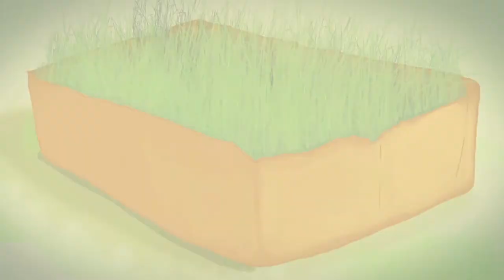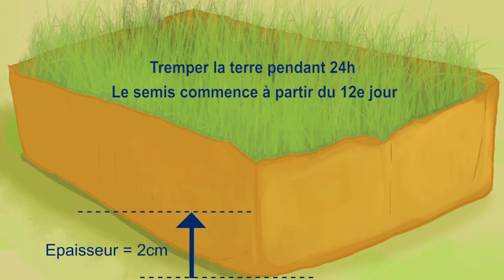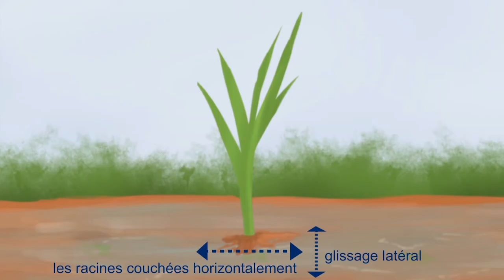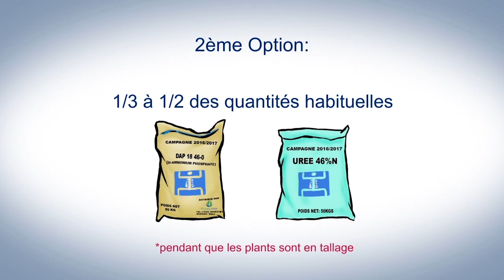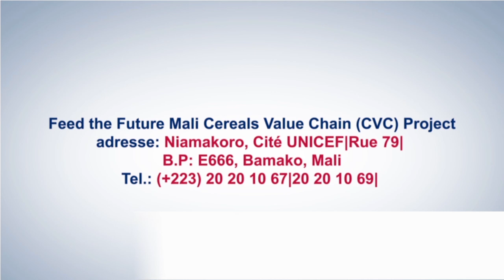Projet USAID-CVC : techniques de production riz PIV